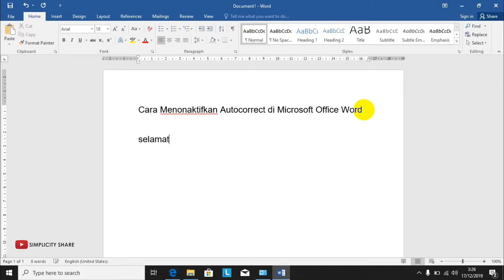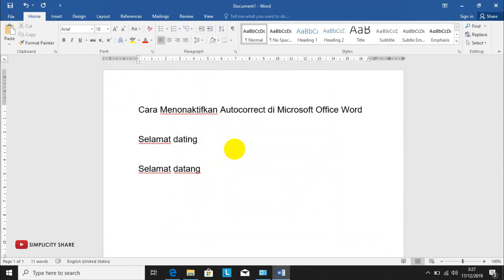Cara Menonaktifkan Autocorrect di Microsoft Office Word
terganggu dengan spelling autocorrect di office, teman" bisa menonaktifkan fiturnya di office.

menonaktifkan spelling word,
menonaktifkan spelling pada word,
mematikan spelling di word,
mematikan spelling di word 2016,
mematikan spelling word 2016,
mematikan spelling word 2013
autocorrect office 2016,
autocorrect office 2010,
autocorrect office 2007,
ms office autocorrect options,
office 7 autocorrect,
autocorrect in ms office 2007